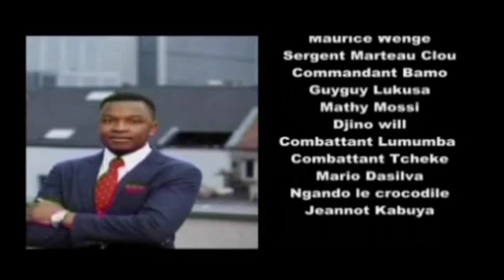Arrivée surprise de Félix Tshisekedi aux commémoration du hold-up électoral +réaction sur sa tournée